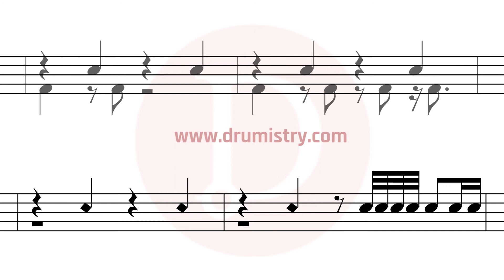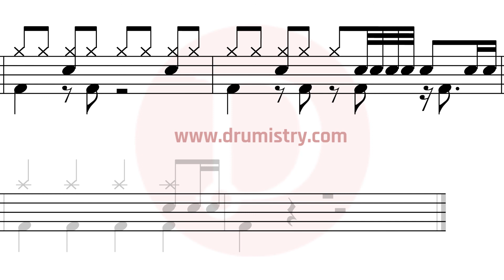PSY - New Face Drum Score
Mobile Phone friendly drum sheet music.

How to play PSY?
How to play New Face?